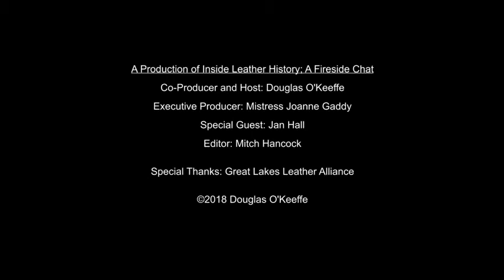Jan Hall 2011 - The Fireside Chat Series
Jan Hall is a long history of service to the leather community.  She has held many positions in the National Leather Association including treasurer, vice president and interim president.

Jan has also worked in the LGBT and fetish community in a professional manner to delineate between SM and domestic violence, with her work being used by the NIH and featured in several published works on the subject.

Jan discusses her fetish journey, the intricacies and realities of consent, and goes into depth about what safety means in BDSM, as well as her time with the NLA.